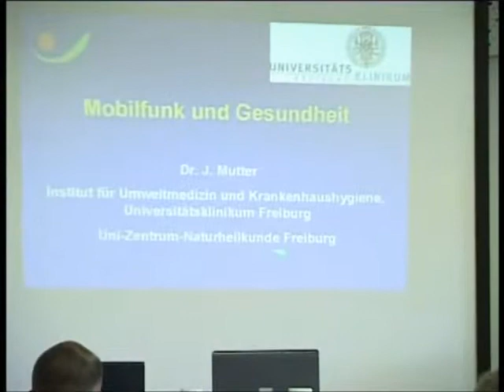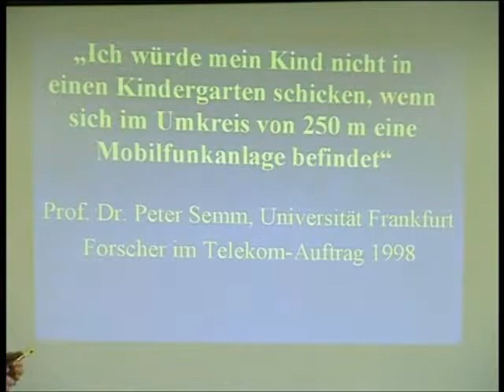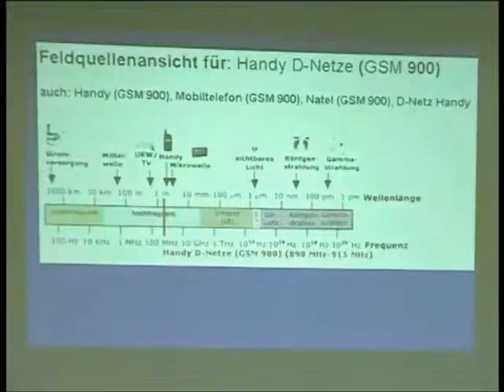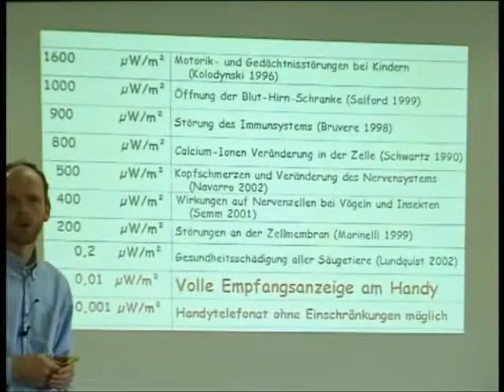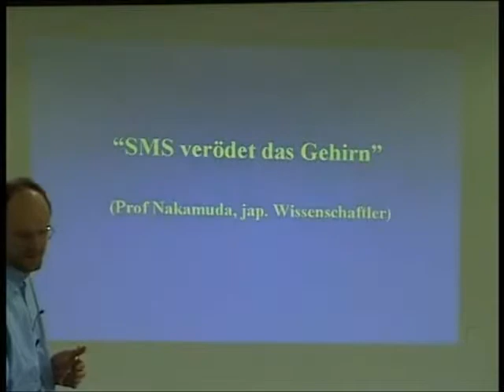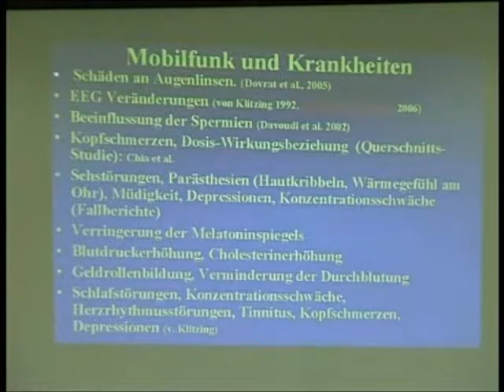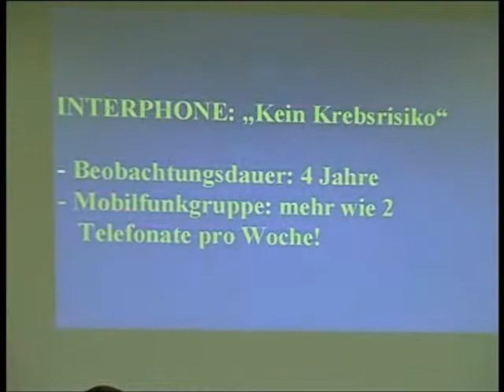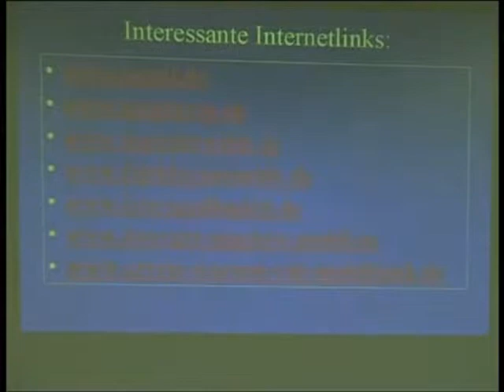Dr med Joachim Mutter Mobilfunk und Gesundheit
Krank durch elektromagnetische Strahlung